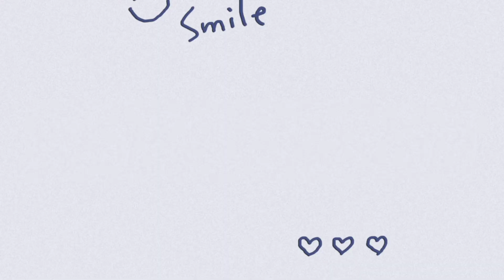Munggo with sotanghon?!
Natry nyo na ba ang ginisang munggo with sotanghon? Try nyo rin, masarap!